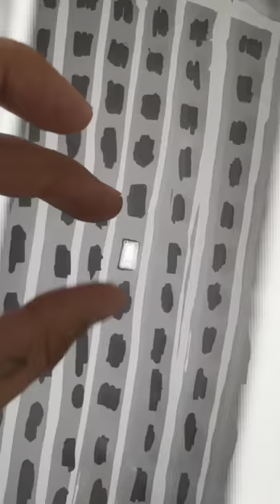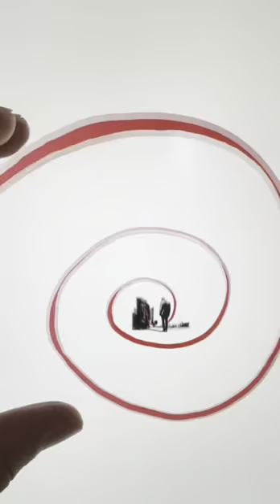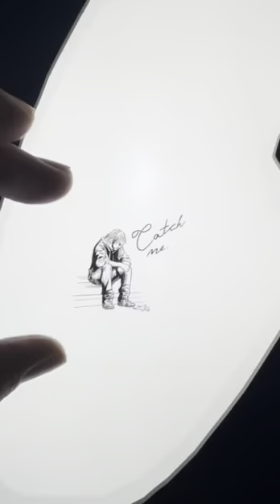John Falcon - Catch Me (Animated)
Vocals • John Falcon
Music & Lyrics • David  Friedman
Musical Direction • Brian Hurley
Pinch Video • Paul Ribera
Catch me is featured on the album 'Decades: The music of a lifetime'.